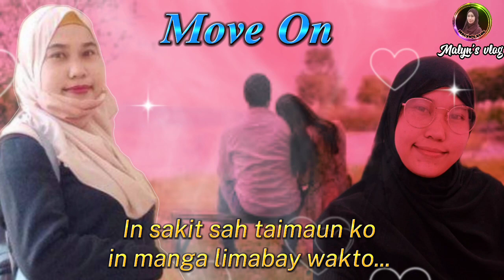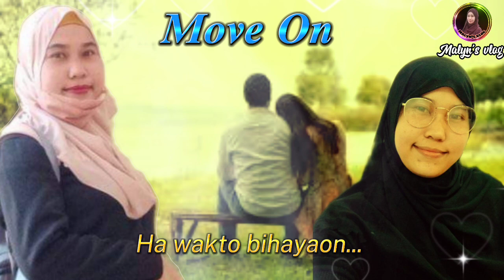TAUSOG SONG || MOVE ON w/lyrics